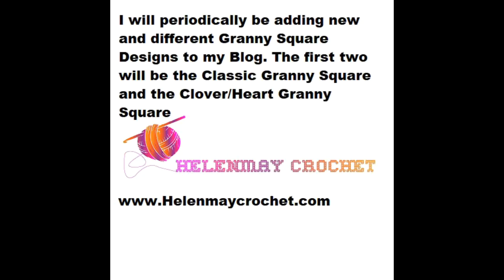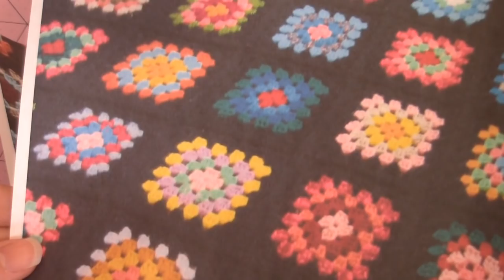Helenmay Crochet Granny Square Series #1 Classic Granny Square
This video tutorial is going to be a part of a series on my new blog I will periodically be adding new Granny Square designs to the blog post "Granny Square Series: So Many Granny Square Designs to Choose From." Of course the first one would be the Classic Granny Square. Thank you very much!